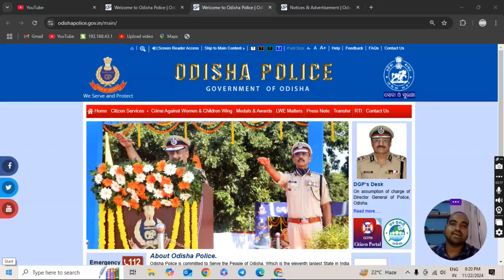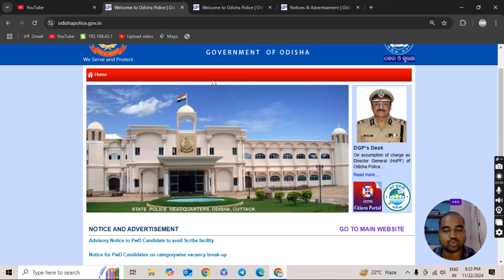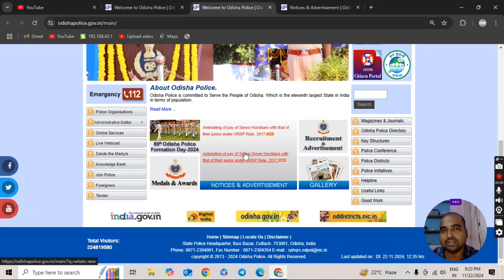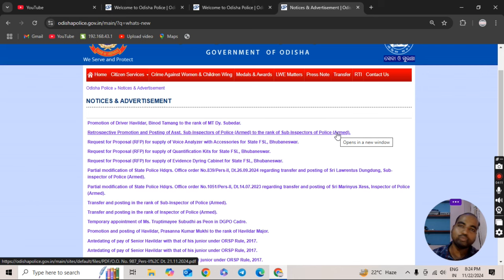ସମସ୍ତଙ୍କ ମିଳିଲା ୬ ବର୍ଷ | OSAP IRB New Update | Age Relaxation | Odisha Govt Job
ସମସ୍ତଙ୍କ ମିଳିଲା ୬ ବର୍ଷ  | OSAP IRB New Update | Age Relaxation | Odisha Govt Job | Odisha gvt portal 2024 @odishagvtportal

OSAP Constable Recruitment 2024,
OSAP Sepoy Vacancy 2024,
Odisha Police IRB Jobs 2024,

OSAP IRB age limit 2024,
OSAP IRB eligibility criteria,
OSAP IRB application form 2024,
OSAP IRB selection process,
OSAP IRB physical test requirements,

Odisha Police Sepoy eligibility,
OSAP recruitment age relaxation,
Odisha government police jobs,
OSAP 10th pass recruitment 2024,
Odisha IRB battalion-wise vacancies,

OSAP IRB last date to apply 2024,
OSAP IRB admit card release date,
OSAP IRB result date 2024,
Latest OSAP job updates,
OSAP IRB PET/PST details,